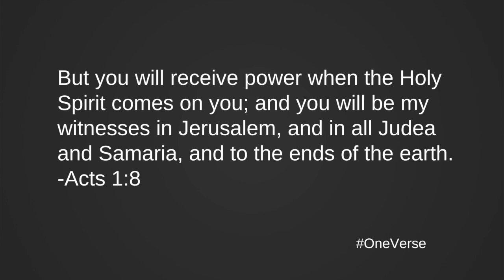You will receive power | Acts 1:8 | One Verse devotional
When you put your faith in Jesus, something very cool happens. The Holy Spirit comes into your life and gives you power to spread the Love of Jesus!